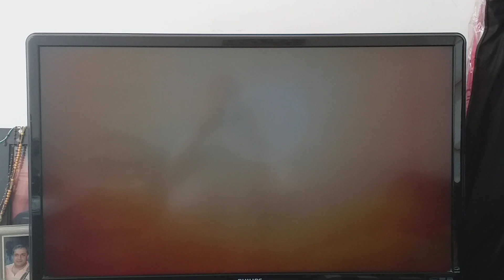era de dinosaurios fantasia